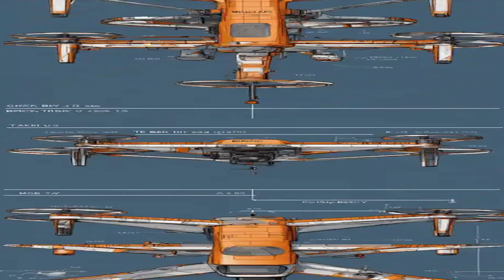นาโนโดรน เทคโนโลยีล้ำสมัย กลยุทธ์ทางทหารที่เหนือชั้น